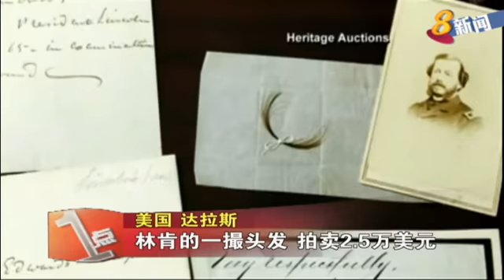林肯的一撮头发 拍卖2.5万美元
美国前总统林肯的遗物在达拉斯被拍卖，其中一撮头发就拍得2万5000美元，约3万3000新币。